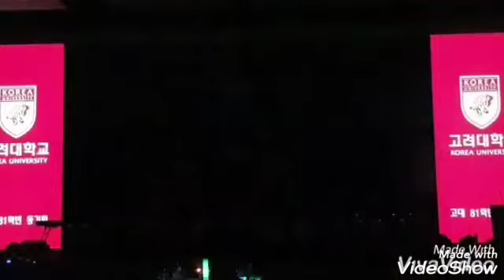고대강남교우회 회장 취임 공연(2020.회장:송수현.법85/고대여자교우회 산하.팀두타 공연)